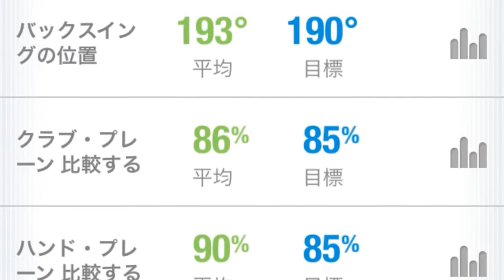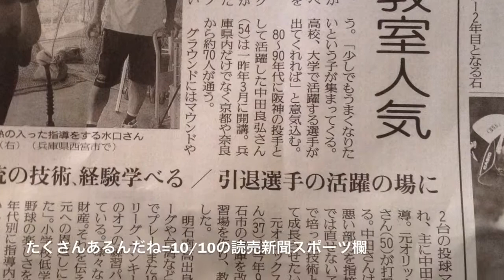SWING CHECK 2013.10.18 GOLF SENSE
練習ラウンドながら、今日の歴史の森INコースは3イーグル4バーディー。
ゴルフチャンネルのスクールオブゴルフ100回記念番組のマーティン・ホールによる☆スイングの理想型はアダム・スコット☆